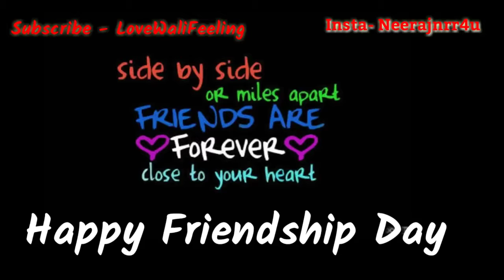Happy Happy friends ship day all my dear friends